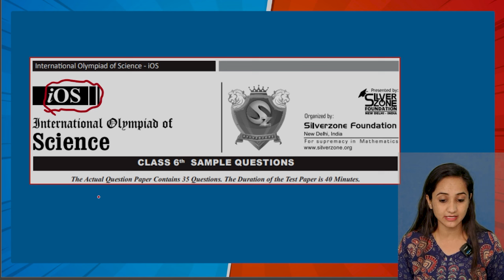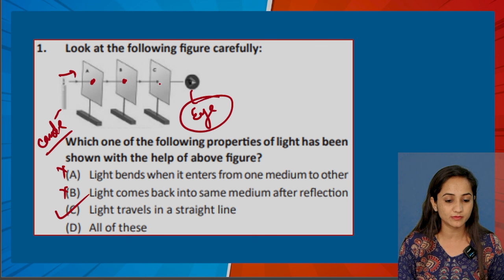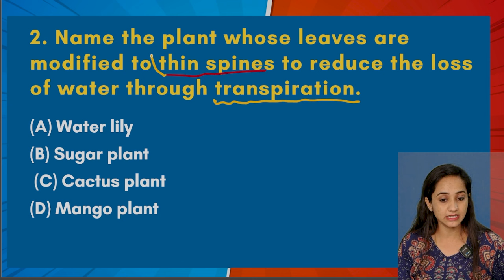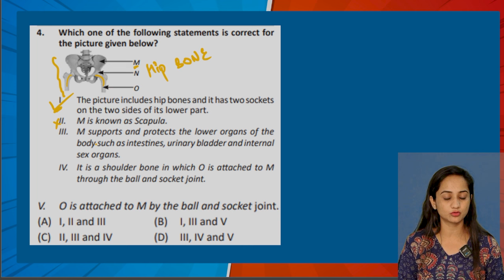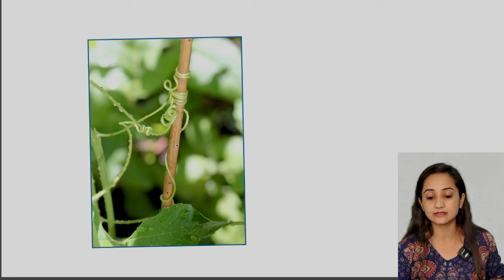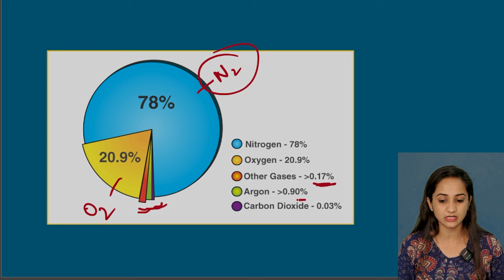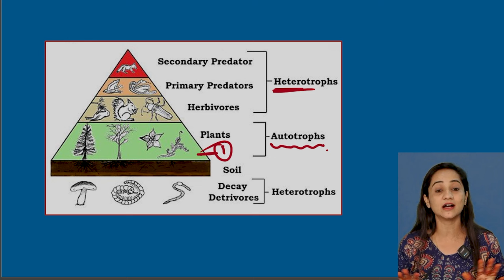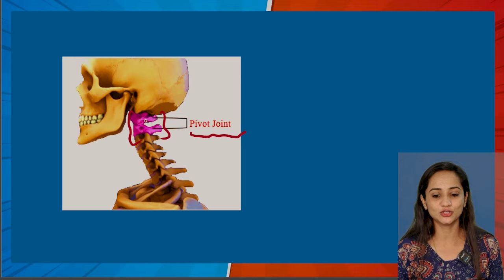Silverzone science Olympiad Class 6 2024 | Previous Year Question class 6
💡Silverzone Olympiad Class 6 Sample Paper 2024